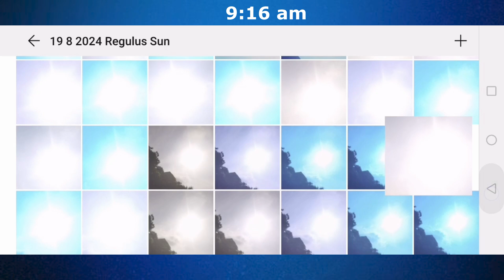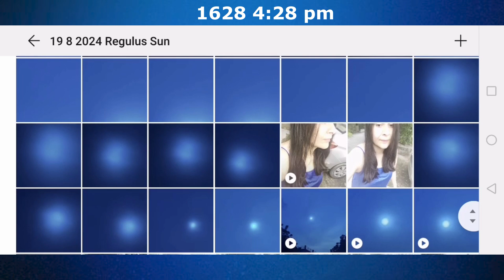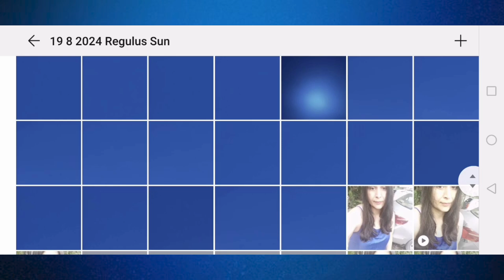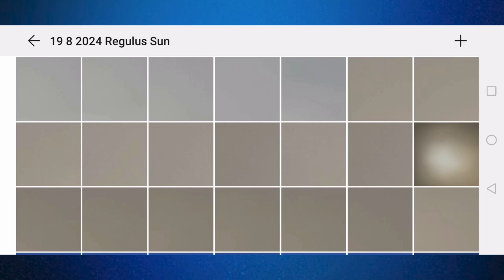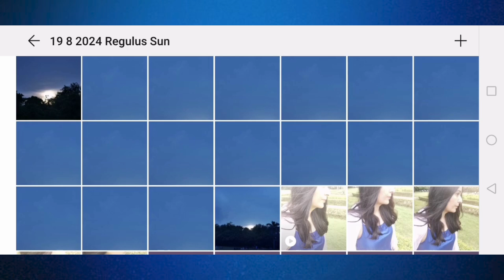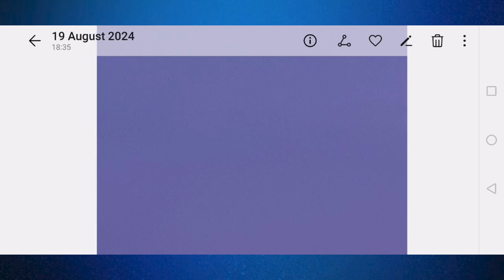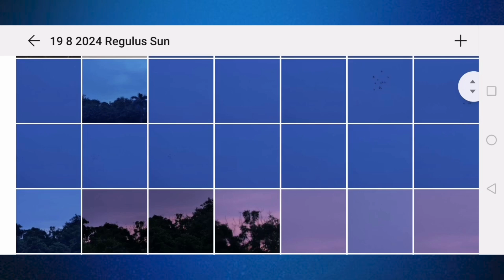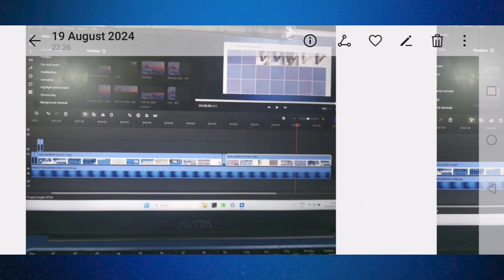19 8 2024 Sun & Regulus